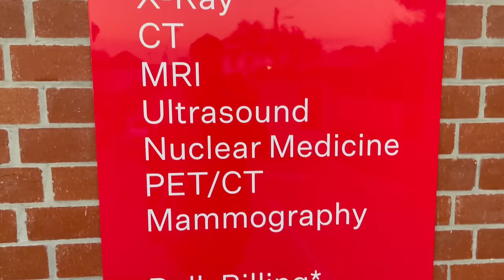Local Footy Dramatic Finish! | Game Day Vlog (Round 6)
The Wattle Park Animals take on Ormond Amateur Football Club for Round 6!

Filming
Daniel Allen